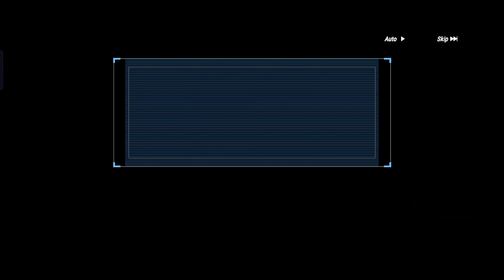Chapter 31 Main Story mode Figure Story. Yuki peels off her skin 😱